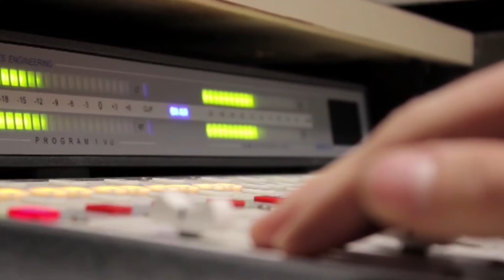Bakit tayo nagtatae?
ALAMIN ang mga dahilan kung bakit tayo nagtatae!